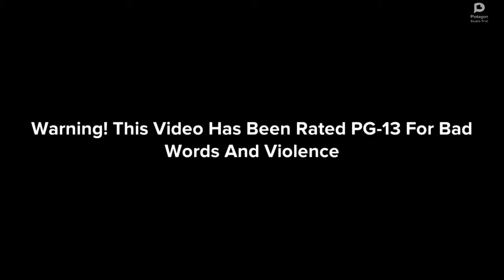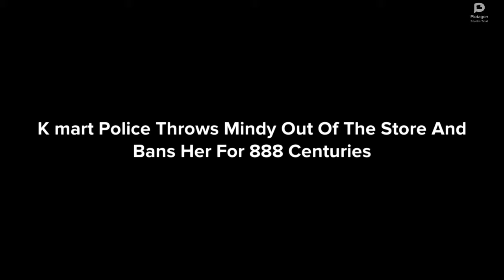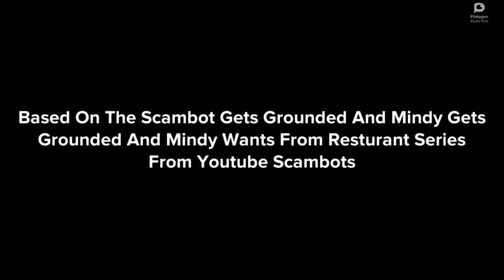Mindy Tries To Buy Recalled Products At Walmart, Target And Kmart, Kicked Out Of Target And Kmart.